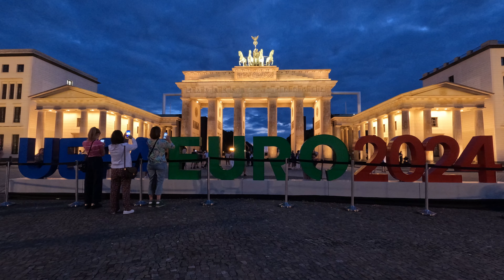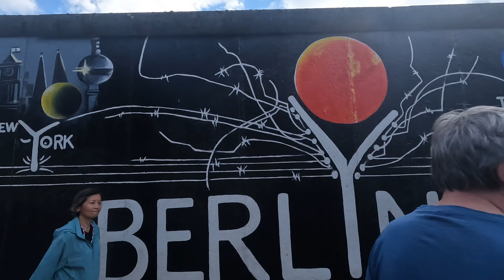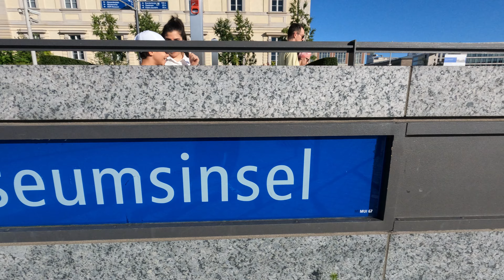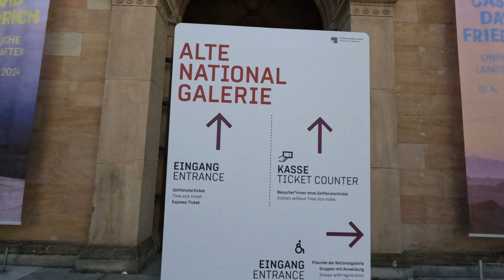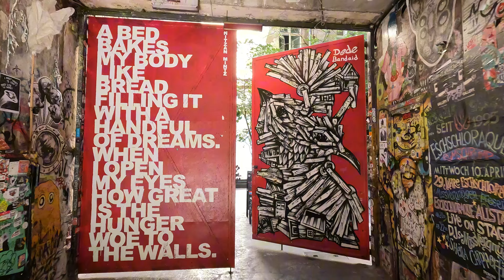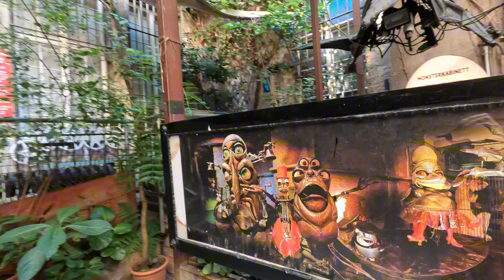Berlin Top 10 Landmarks🇩🇪 | 4K Walking: Immersive Tour of the Iconic Sights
Berlin's Top 10 Landmarks🇩🇪 | 4K Walking: Immersive Tour of the Iconic Sights/

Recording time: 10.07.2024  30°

Germany's capital, Berlin, is a city of charm where history and modernity intertwine in unique ways. It boasts a rich cultural heritage and stunning architectural wonders. Today, we will take you on a journey to explore this extraordinary city and present Germany's top ten most popular attractions. Whether you are an adventurous seeker of historical stories or a lover of urban life, there is something here for everyone.

From the iconic Brandenburg Gate, symbolizing the division and unity of Germany, to the historical Berlin Wall and the Museum Island, which houses a treasure trove of world culture—each location radiates its own unique charm. The grandeur and tranquility of the Berlin Cathedral, along with the vibrant modernity of Alexanderplatz, are the best representations of the city’s diversity and inclusiveness. Whether you pause in reflection at the Holocaust Memorial or gaze over the city from the glass dome of the Reichstag, every corner of Berlin will offer you different experiences and surprises.

For photography enthusiasts, Berlin is an ideal destination; every frame captures the rich historical ambiance and unique urban character of this metropolis.

Thank you for joining us on this journey through Berlin.